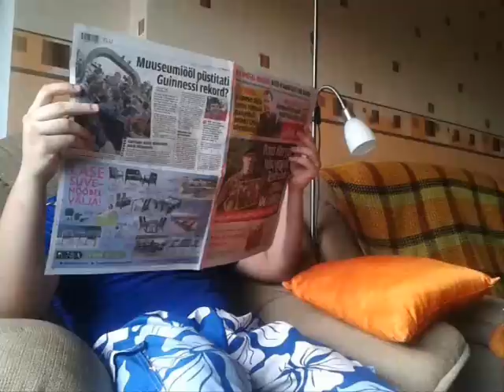FullHDSulevi halb päev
Sulev nägi ära oma elu õudsama hetke.